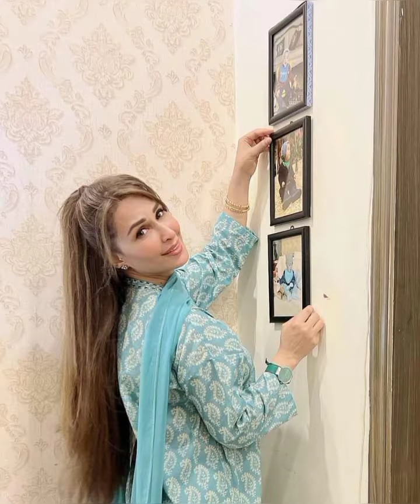Reema khan dress collection very beautiful attractive dresses ideas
reema khan
dresses